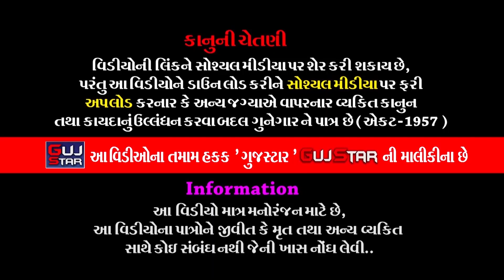શ્રીમદ ભાગવતામૃત કથા || 03 || Dipali Didi || Srimad Bhagavatamrit Mahotsav || અકબરી પરિવાર - Rajkot